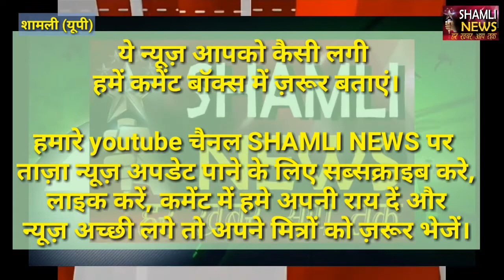कूड़े के ढेर से चारा तलाशने को मजबूर लाचार गोवंश।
प्रशासन और नगरपालिका से लेकर गोरक्षकों की उदासीनता के चलते गोवंश कूड़े के ढेर से चारा खाने को मजबूर है।